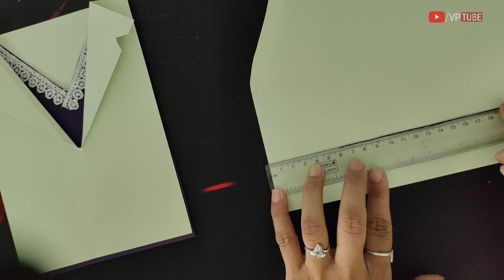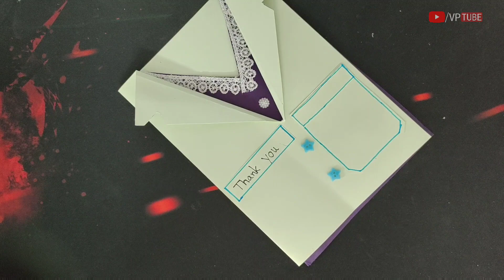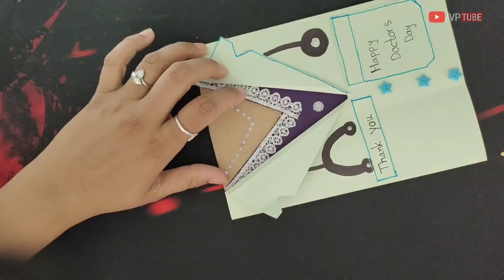Doctor Day Card | Doctor Day Card Easy | Doctors Day Card Ideas | How To Make Doctor Card 2022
Easy DIY Doctors Day Greeting Card Ideas | Thank You Card For Doctors Day | Happy Doctors Day Card | Thank You Card For Doctors & Nurses

Easy Doctors Day Card Activity For Kids
Easy DIY doctors day card ideas,
Happy doctors day card,
Thank you card ideas for doctors day are best for doctors day 2022
How to make doctor's day cards step by step
How to make doctor's day card easily